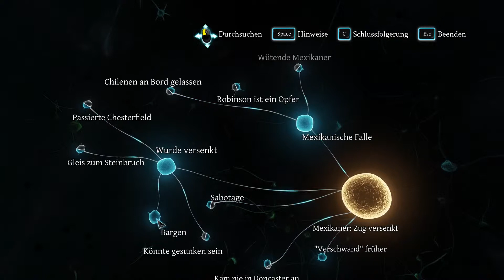Let's Play – Sherlock Holmes – Crimes and Punishments - #15 (deutsch)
Let's Play – Sherlock Holmes – Crimes and Punishments - Folge #15

Ich spiele den neusten Teil der Sherlock Holmes Reihe von Frogwares und Focus Home Interactive aus dem Jahr 2014.

Sherlock Holmes, der bekannte Londoner Detektiv und sein Freund Dr. John Watson lösen zusammen jegliche Fälle, bei denen die Polizei nicht weiterkommt.

In diesem Spiel gibt es 7 Fälle zu lösen und jeder Fall kann auf mehrere Arten und Weisen gelöst werden. Mehrere verschiedene Enden warten auf den Spieler.

Wir schauen uns einmal an, was „Sherlock Holmes – Crimes and Punishments“ so zu bieten hat.

Eure Filia Alieni

Dir gefällt das Spiel? Dann unterstütze die Spielemacher und kaufe es! =)